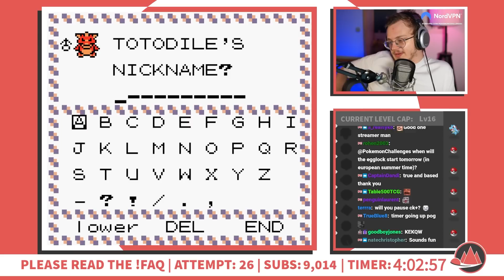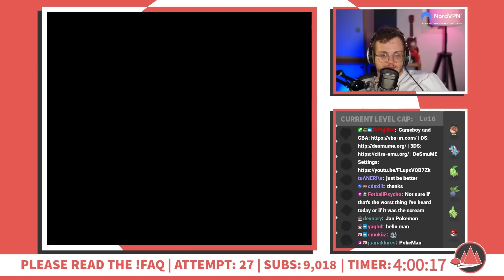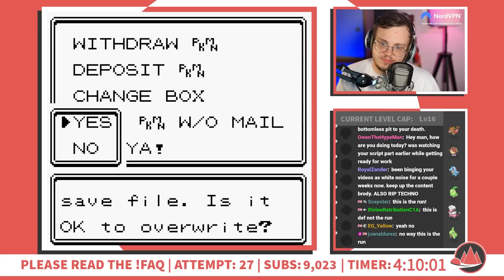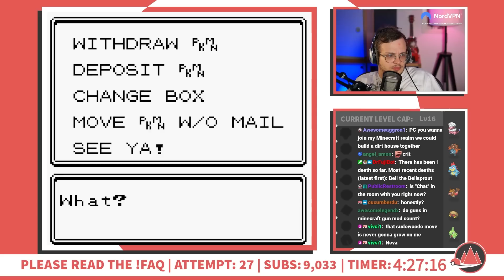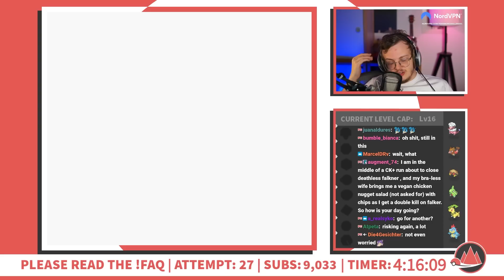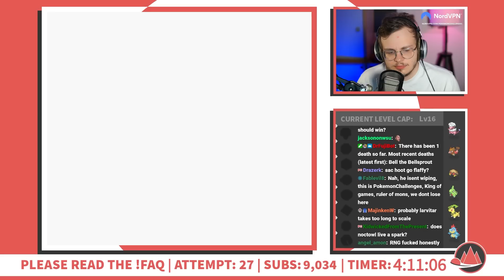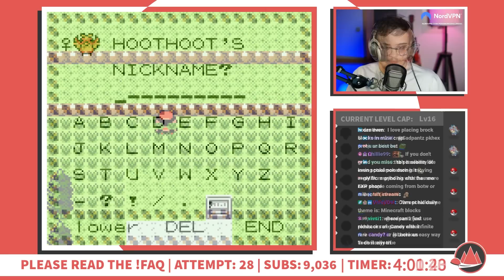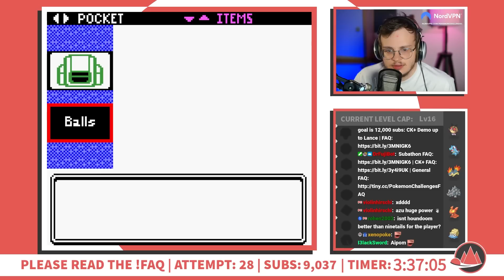The Last Run Of Crystal Kaizo Before The Egglocke